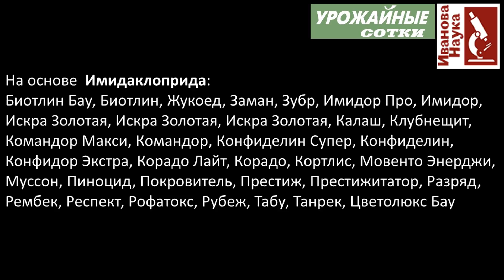Томаты в ОПАСНОСТИ, РОЗЫ под атакой, весь сад рискует быть уничтоженным этой букашкой!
Среди множества вредителей цикадка отличается коварством: она является разносчиком опасных заболеваний томатов - столбура. При этом наносит колоссальный урон розам, овощным да и вообще - всем растениям.
Как спасти сад от цикадки - смотрите в нашем видео.
Еще много интересного на канале Процветок и на страницах журнала Урожайные сотки.